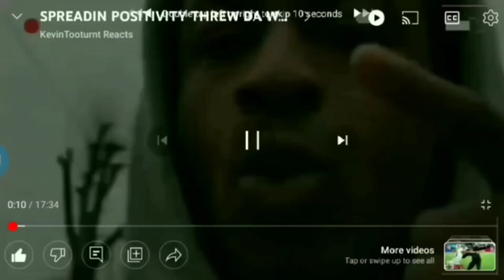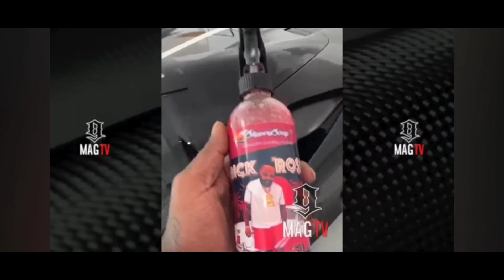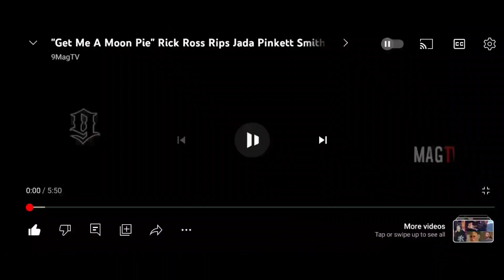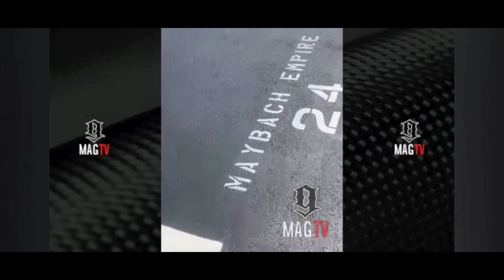RICK ROSS MEEK IMPROVIN NEW SONG "LYRICAL EAZY"DIDDY EXPOSED DJ ENVY ROSS ON HEAD SHAQ GIFTED CHAIN💯